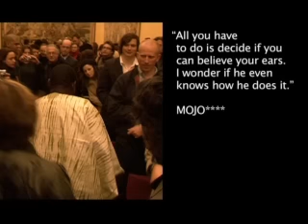Toumani Diabaté - Cantelowes live at El Real Alcazar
This performance of 'Cantelowes' is from the recent live World Premiere of "The Mandé Variations" at the prestigious El Real Alcazar de Sevilla in Spain which left the audience spellbound and was described by the The Independent as "a performance that surpasses anything. for sheer scale of ambition and technical achievement."